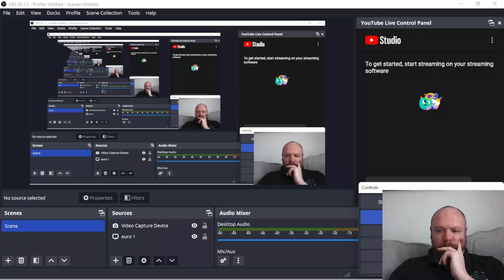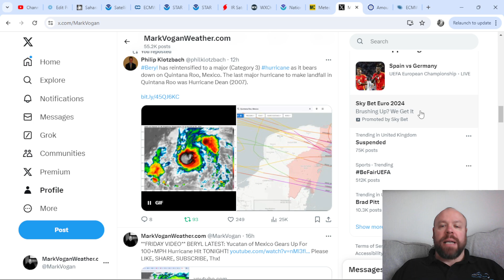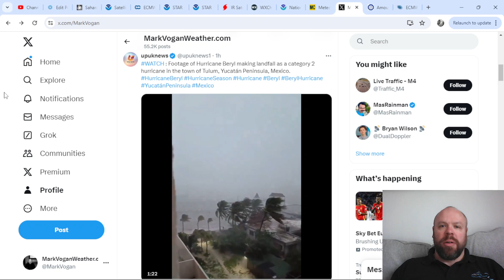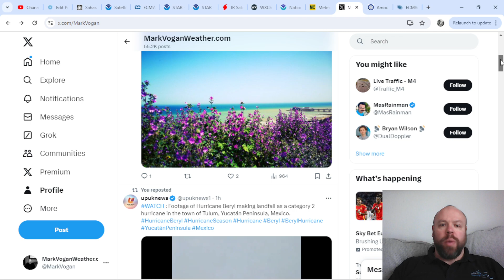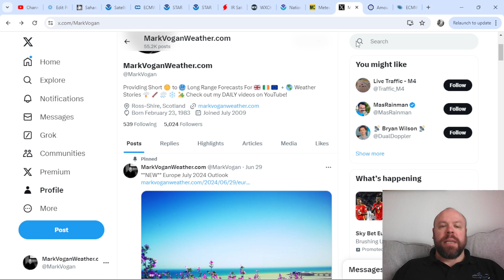Messy Weekend Ahead As Search For Summer Continues!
WHAT'S COMING UP THIS WEEKEND...

Saturday 6/7: Tropical Outlook: Beryl Eyes Mexico-US Border for Final Landfall